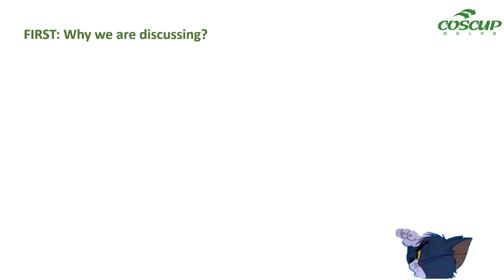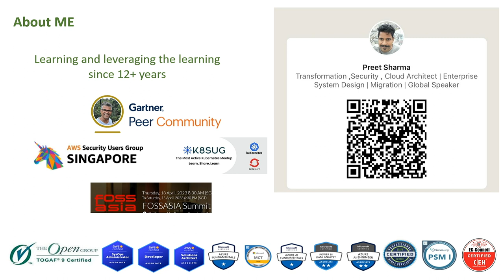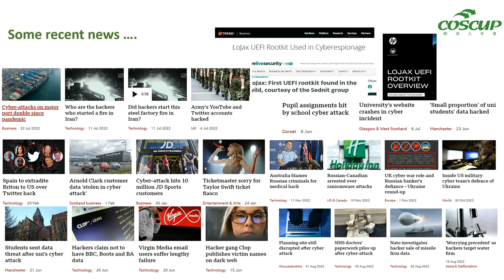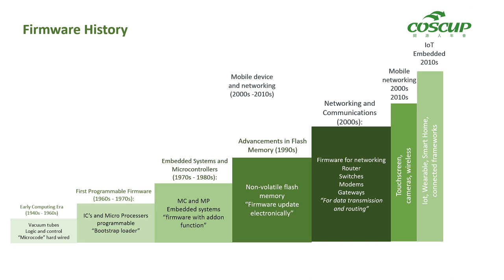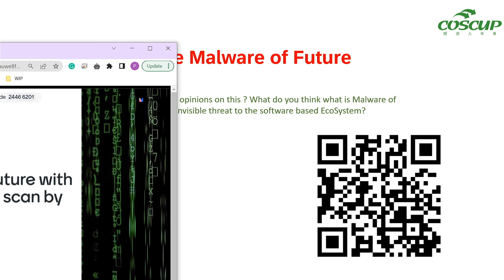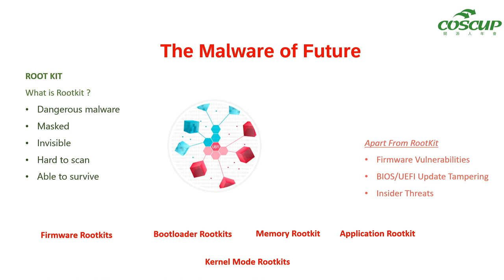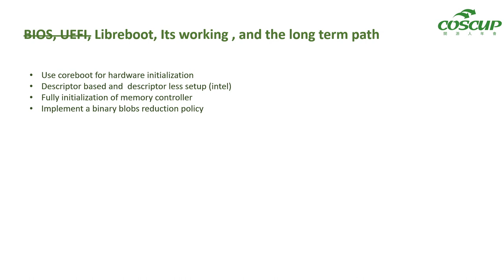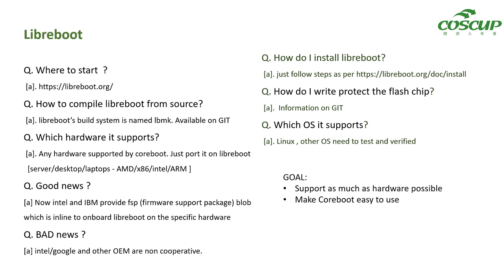Libreboot A Gamechanger for traditional BIOS